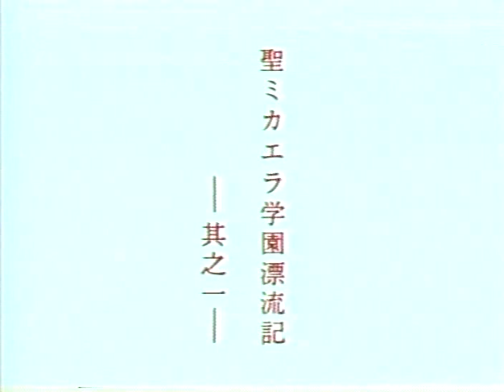AMV - St. Michael's Academy using "Send Me An Angel" by Real Life (2019 A-Dub Version)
Video:  St. Michael's Academy OAV 1. (also known as Sins Of The Sisters which is OAV 2)
Audio:  "Send Me An Angel" - Real Life
Creator:  William Chow

I am posting this AMV (Anime Music Video) as a historical record of music video editing was like in the late 1980’s and early 1990’s.   These videos were created over 20 years ago using flying erase head S-VHS machines as the recording device and laser discs as the primary playback device.   These videos have not been post edited so they represent what it actually looked like when played back on the VCR.  This video came from a collection of AMVs from a tape from Arctic Animation labelled “Anime Music Videos Volume 1” which was available through tape trading circles as early as the  rec.arts.anime   usenet news group.

 I also wanted to point out just how difficult it was sync parts of the video up to the audio as shown in this video where several audio elements were just mistimed by a little bit.   I will mention this in an episode and I will use this as a reference when I create the episode where I will re-create this AMV using more modern software, outlining the difference between making AMVs using non-linear editting techniques.

This a new version I had created on a Mitsubitshi SVHS deck with flying erase heads.   I have made a "making of" video with a new 2019 version using the audio-dubbing technique,

I take NO credit for any of the video or audio used in this video.   This video has posted for those who are researching such questions as “What does a non-linear video look like?”.    This video is not for profit and I hope you find it very educational to learn about how this phenomena called an AMV started.